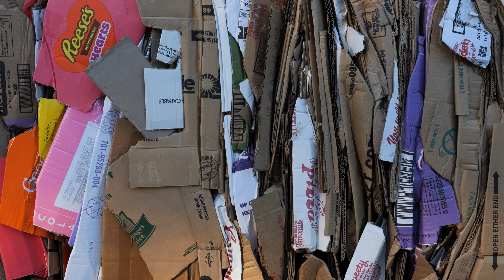Still Winter - BMX ASMR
A collection of footage shot over a week and a half in early February 2024. Shot entirely in North Carolina. Luckily winter here is super mild, but it feels like it's dragging forever this year. Shooting this video was a nice excuse to get out and battle the remaining days of early sunsets.

Gear:
Panasonic GH6
Panasonic GX9
Panasonic Leica DG 12-60mm f/2.8
Panasonic Leica DG 9mm f/1.7
Panasonic Lumix G 8mm f/3.5
Panasonic Lumix G 20mm f/1.7
Sennheiser MKE 440
Manfrotto Tripod
Joby Gorillapod